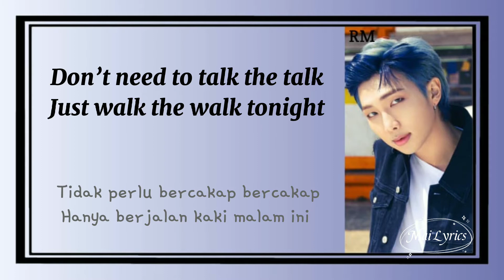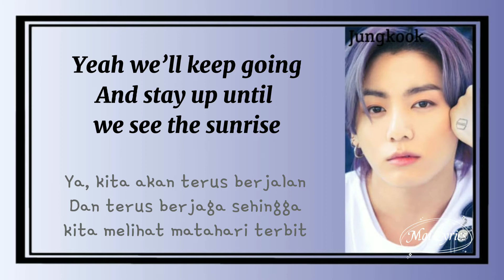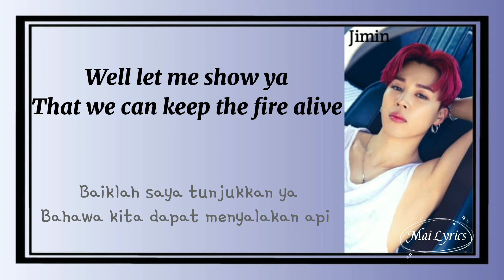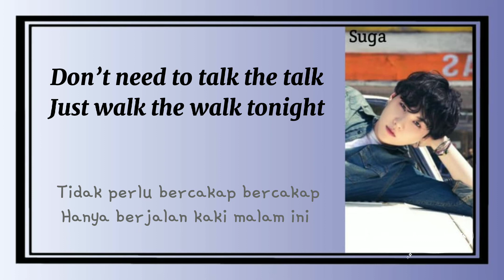BTS (방탄소년단) - 'Permission to Dance' (Lyrics) [Eng/Malay]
Artist : BTS (방탄소년단)
Song : Permission to Dance
Album : Butter / Permission to Dance
M/V Released : 2021 JULY 09

[Jimin] :
[Jin] :
Just dream about that moment
When you look yourself
Right in the eye, eye, eye

[Jimin] :
[RM] :
Don’t need to talk the talk
Just walk the walk tonight
[Jin] :

[J-Hope] :
There’s always something
That’s standing in the way
[Suga & J-Hope] :
Just keep the right
[Suga] :
vibe yeah
We don’t got this on lock
[Jungkook] :
yeah

[V] :
The time is now so let’s do it right
[Jungkook] :

[Jimin] :
Well let me show ya
That we can keep the fire alive
[V] :
Say

[Jin] :
[V] :
‘Cause we don’t need permission to dance
Follow BTS :
• Sorry for any mistake
• No copyright